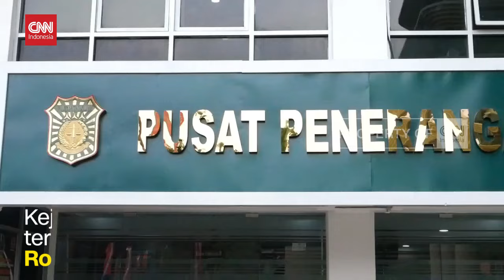Ronald Tannur Bebas, Kejagung, Hakim Abaikan Fakta fakta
Kejaksaan Agung angkat bicara, terkait vonis bebas terdakwa Gregorius Ronald Tannur dalam kasus pembunuhan Dini Sera Afrianti, oleh Pengadilan Negeri Surabaya.

Kapuspenkum Kejagung Harli Siregar menilai vonis hakim Pengadilan Negeri Surabaya, tidak menerapkan hukum sebagaimana mestinya.
Pihaknya menyayangkan hakim tidak mempertimbangkan bukti-bukti seperti rekaman CCTV dan surat visum, terkait pemberian vonis bebas terhadap Gregorius Ronald Tannur.

Menurut Harli, seharusnya majelis hakim mempertimbangkan seluruh fakta yang diungkap di persidangan dan dalil-dalil jaksa penuntut umum, salah satunya adalah bukti rekam medis lindasan mobil di tubuh korban.

Harli Siregar mengatakan, pihaknya akan melakukan langkah hukum selanjutnya menyikapi putusan hakim, yang dinilainya tidak berlandaskan hukum.